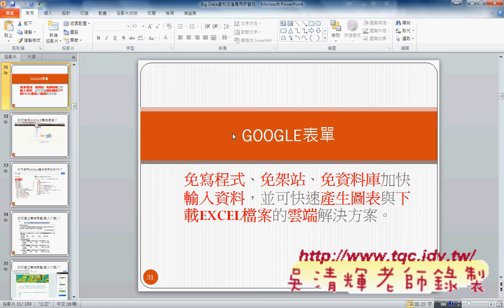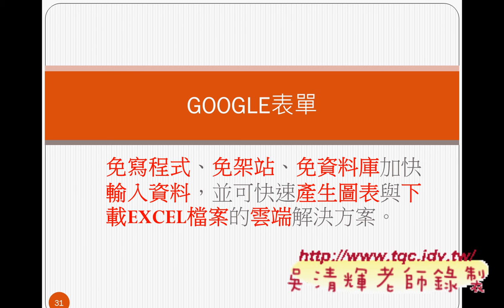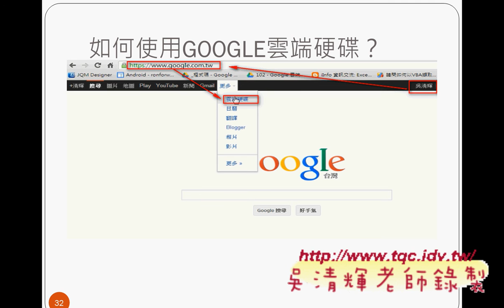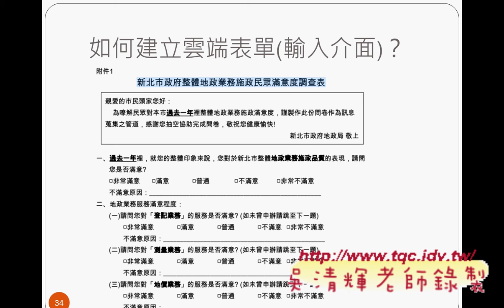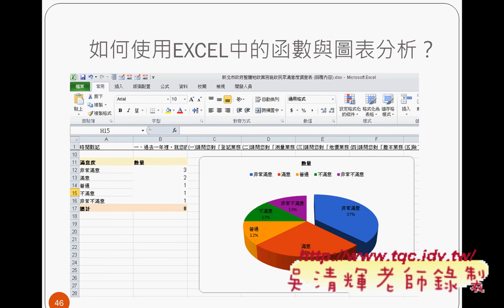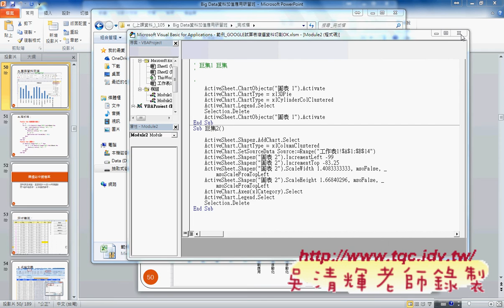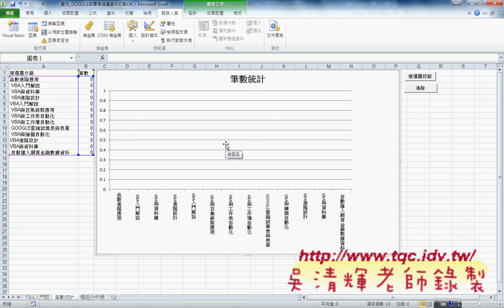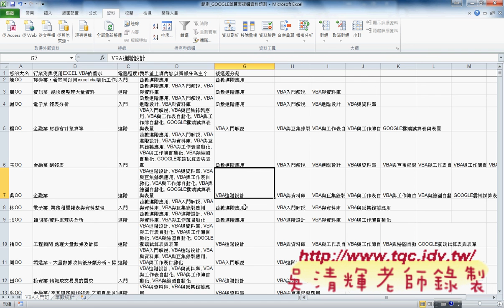08 GOOGLE表單與複選結果切割